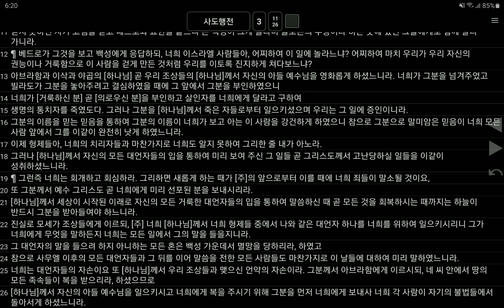사도행전3장